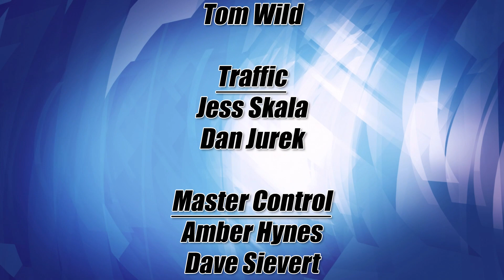Lakeland Currents: New Opportunities in Agriculture at Central Lakes College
Lakeland Currents: Season 17, Episode 8 - New Opportunities in Agriculture at Central Lakes College